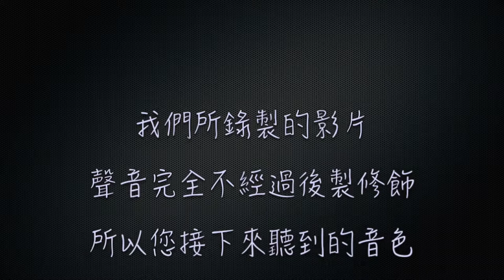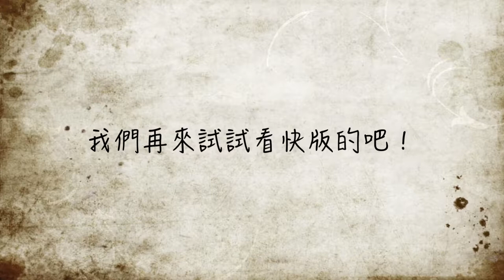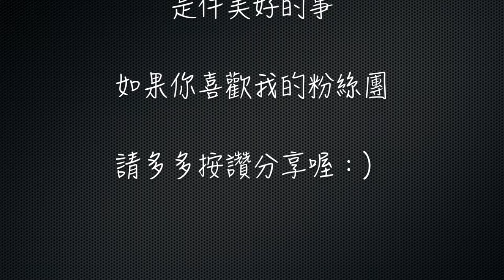NUVO jSax 第28堂課 曲子 [望春風]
或到Carolyn的網站留言

第28堂的jSax課程來了哦~
這次規劃了一首Carolyn從小聽到大的曲子-望春風
這首曲子用薩克斯風吹起來特別的有韻味
希望大家也一樣的喜歡這首曲子